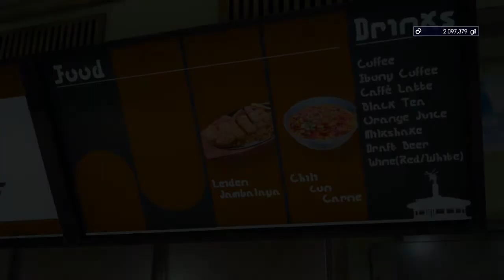Final Fantasy 15 Almost Overpowered Playthrough (Part 22)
Before I end the Main story, I'll Take care of a "Mountainous" Problem